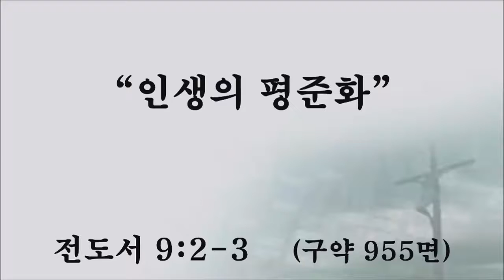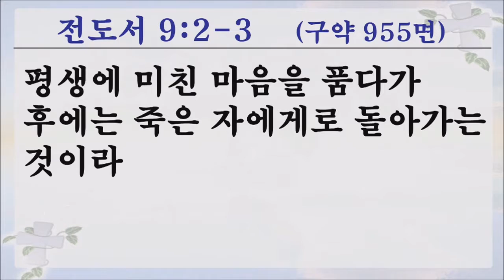남가주 샬롬교회 김준식 목사 / 122816 수요예배 말씀